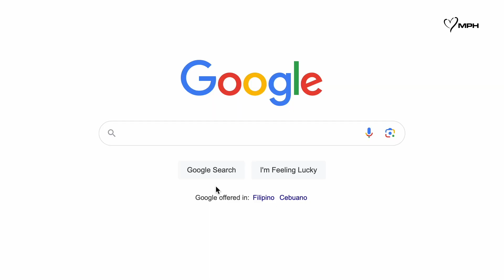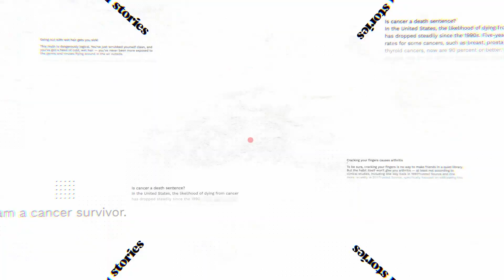MPH Decode Season 2 | Episode 2: Official Trailer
Curious about childbirth and pregnancy myths? Get ready to uncover the truth as we Talk About Pregnancy in our latest episode of DECODE! Don't miss out - tune in for the full release of DECODE Episode 2 tomorrow!

Metro Pacific Health is the largest group of private hospitals in the country and a part of the MVP group, with 24 hospitals to cure with expertise and care with compassion. Its hospitals include Makati Medical Center, Asian Hospital and Medical Center, Cardinal Santos Medical Center, Riverside Medical Center, and Davao Doctors Hospital, as well as 31 outpatient care centres, 2 allied health colleges, and a centralized laboratory, Medi Linx Laboratory.

For more information about Metro Pacific Health, visit our